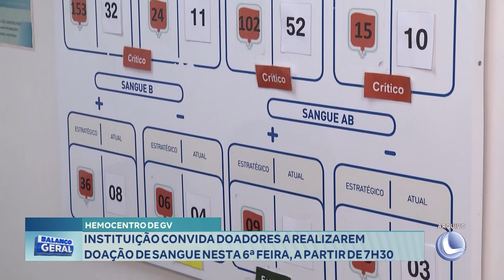GV: Hemocentro Convida Doadores a Realizarem Doação de Sangue nesta Sexta, a partir de 7h30.